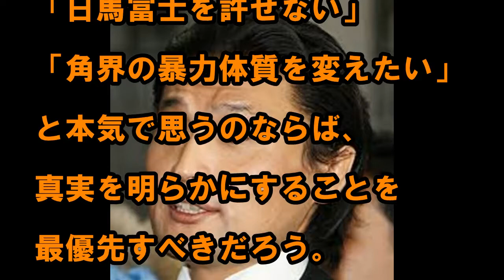貴乃花親方、貴ノ岩を、宿舎から一歩も出さず、軟禁中！！！